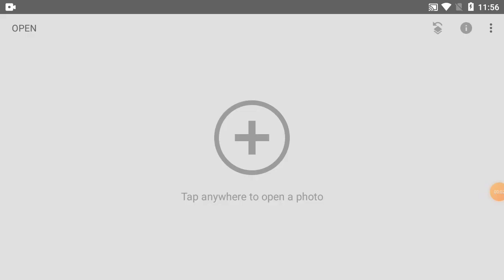How To Change Background Picture Colour In Phone | Part-192